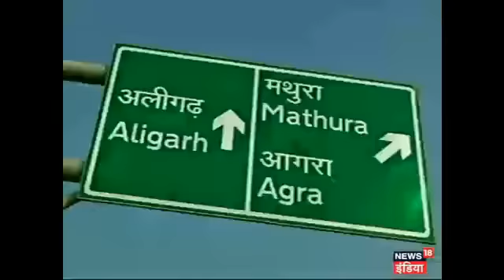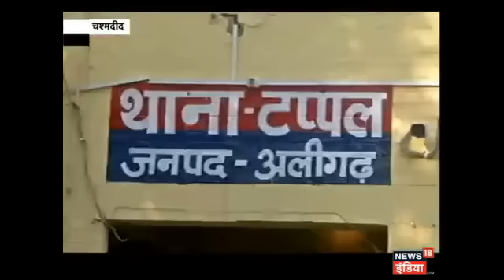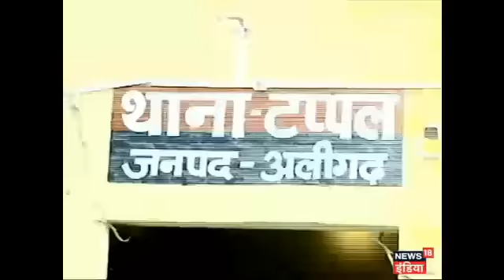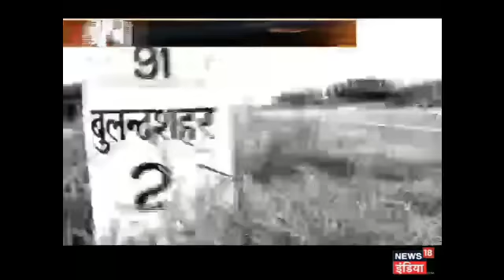UP: Highway Par Badmashon Ne Machayaa Tandav, Farmhouse Par Rape Ke Baad Looti Bus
एक बार फिर उत्तर प्रदेश का जिक्र एक घिनौनी वारदात की वजह से हो रहा है. हाइवे के हैवानों ने एक बार फिर पूरे बंदोबस्त के साथ झकझोर देने वाली वारदत को अंजाम दिया. अलीगढ़ के पास टप्पल में रविवार की रात बदमाशों ने गुनाह की एक ऐसी इबारत लिख डाली जिसे पढ़ने के बाद खुद पुलिस के माथे पर पसीना छलक उठा है. यहां महज चार घंटों के भीतर चार से पांच बदमाशों ने दो ऐसी वारदात को अंजाम दिया, जिसे सुनकर पूरा मुल्क सहम उठा है.